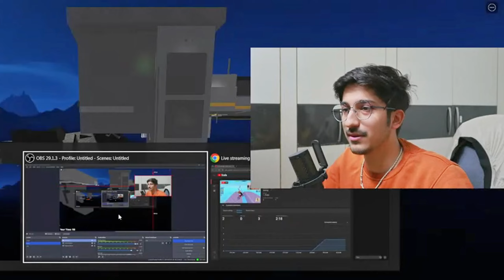Roblox Barry Prison Run Obby Funny 😂 Gameplay in Hindi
Roblox Barry Prison Run Obby Gameplay

✨Products I USE :

1. Maono RGB Condenser Gaming Mic with Noise Cancellation

2.  Redgear Cosmo 7.1

3.  Ant Esports Gaming Keyboard and Mouse Combo

4.  SAMSUNG LED MONITOR =

5.  GAMING CABINET FOR PC BUILD =

6.  MIC FOR VOICEOVER =

7.  Sony PS4 Slim 1 TB GB Console =